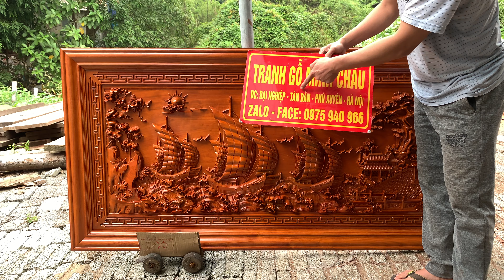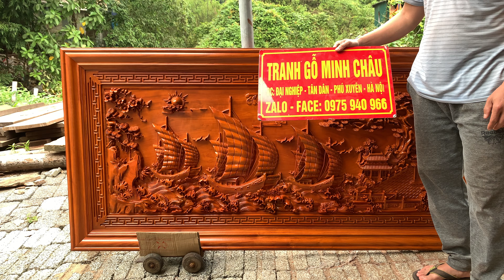Thuận buồm xuôi gió 197x97cm. ngày 19 tháng 10, 2022